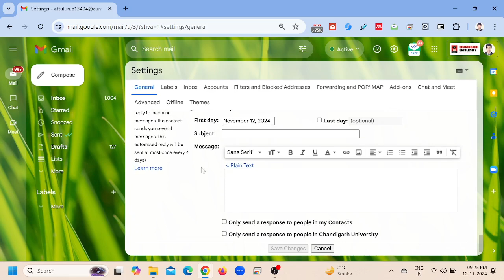How to stop auto replay in GMail: Vacation responder off.